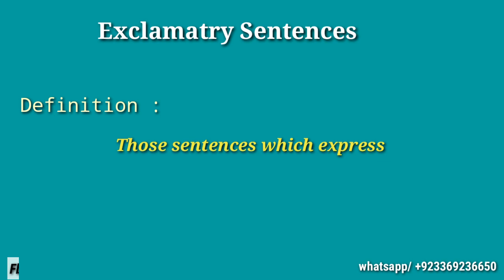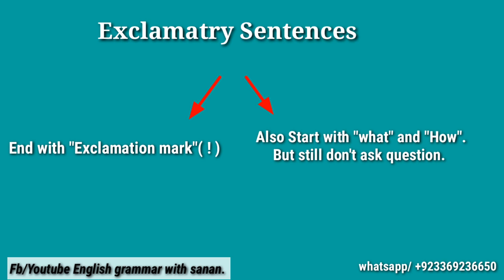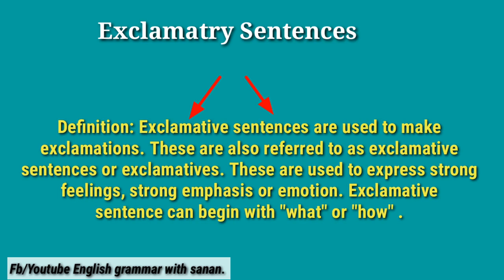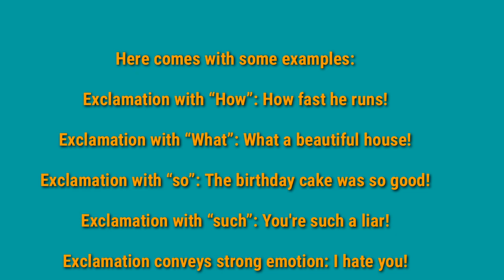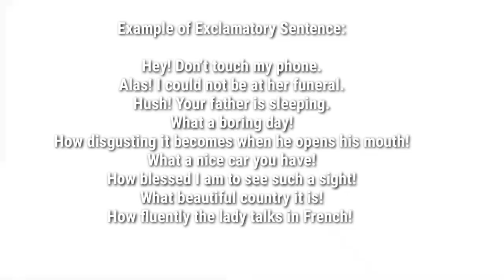Exclamatory sentences in Urdu and Hindi full explanation with Examples/Kinds of sentences.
An exclamatory sentence conveys a strong emotion and ends with an exclamation mark (!). An exclamatory sentence, or exclamation, is a more forceful version of a declarative sentence. In other words, an exclamatory sentence makes a statement (just like a declarative sentence), but it also conveys excitement or emotion.
My tripod. 1)
My laptop
My mike.
My headphones.
My iphone.
My camera.
My ipaid.
My cardio machine.
My watch.
My shoes.
My shirts.
My Dashcam product. 1)
  Cobra Smart Dash Cam
+ Rear Cam

BismiAllah Translation
to my YouTube channel.its totally free